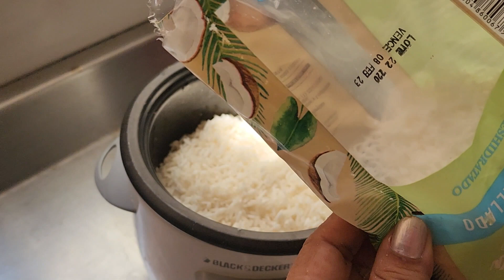Arroz con chocolate y coco. una receta extraordinaria!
Esta Receta típica de las costas colombianas es un manjar, fácil de preparar y muy deliciosa

Ingredientes

Arroz
Cocoa, cacao o chocolate
Coco
Sal
Agua

Lo hice en olla arrocera eléctrica.